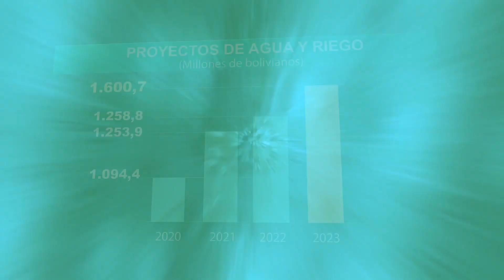Lo Que No Se Dijo con Jimmy Iturri - Davinia Fernández (PARTE 2)